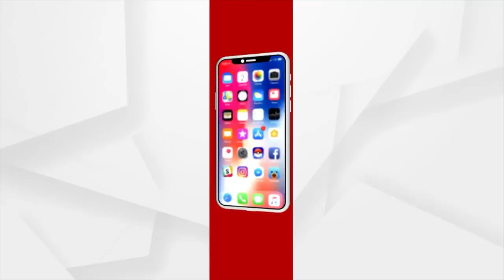ଭାରତୀୟ ସିନେମାର ମହାନ ଗୀତିକାର ଆନନ୍ଦ ବଖଶୀ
ଆନନ୍ଦ ବଖଶୀ । ବଲିଉଡର ଏକ ଜଣାଶୁଣା ନାଁ । ଏହି ମହାନ ଗୀତିକାରଙ୍କ ଲିଖିତ ଗୀତ ଆଜିକାର ସମୟରେବି ଖୁବ ଲୋକପ୍ରିୟ । 40 ଥର ତାଙ୍କ ନାଁ ଫିଲ୍ମ ଫେୟାର ଆଓ୍ବାର୍ଡ ପାଇଁ ମନୋନୀତ ହୋଇଛି । ଆଉ4 ଥର ତାଙ୍କୁ ମିଳିଛି ପୁରସ୍କାର । ଏହି କୀମ୍ବଦନ୍ତୀ ଗୀତିକାରଙ୍କ ଜନ୍ମଦିନ ଅବସରରେ ଅର୍ଗସ ନ୍ୟୁଜର ସ୍ପେଶାଲ ରିପୋର୍ଟ ।